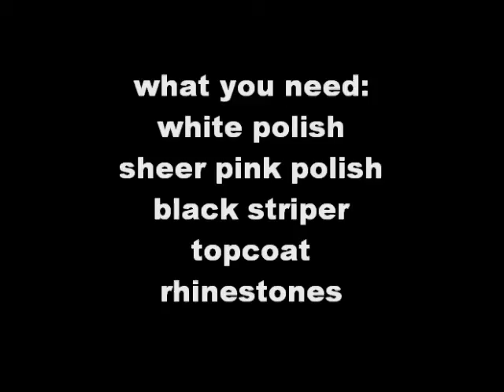simple french with black lines and rhinestone